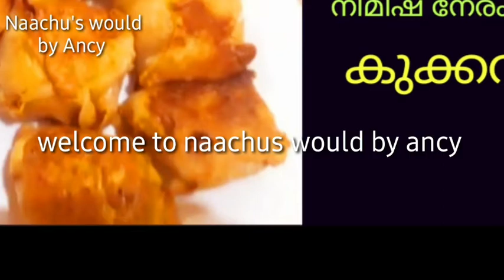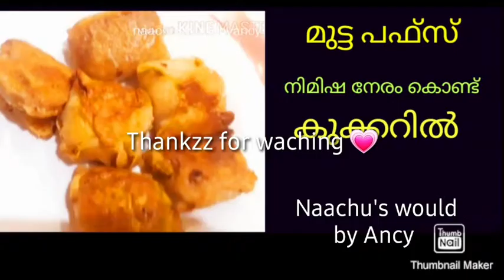ഇത്ര എളുപ്പമാണോ മുട്ടപഫ്സ്, ബേക്കറിൽ കിട്ടുന്ന അതെ രുചിയിൽ Eggpuffs/ മുട്ട papps /Puffs inmalayalam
മുട്ടpuffs
Eid recipe
Eid special
@naachus world by ancy